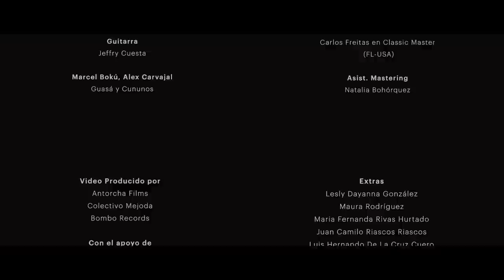¿Quien Los Mató? - Hendrix Nidia Góngora Alexis Play & Junior Jein (2020)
Music video by Hendrix performing ¿Quién los Mató? (C) 2020 Bombo Records
Video by Antorcha Films, Bombo Records, Colectivo Mejoda.

Lyrics:

Madre,
No llegaré a la hora de la cena
Aparecí en un lugar
Que no era mi hogar
Me duele estar tan lejos
Oigo me están llamando

Dicen que ven mi cuerpo
Oigo me están llorando

Volvió el monstruo que acecha
El que despoja las tierras
Y el que pudre las cosechas
Tiene la mirada fria y carece de empatía
Su apetito es insaciable, tiene la panza vacía
No cree en edades, ni dogmas, ni formas, ni normas
Destruye lo que vé y no se conforma
Solo obedece intereses economicos
Infunde el miedo y entierra a soldados anónimos
Hermanos de otras madres que salieron de sus casas
Se fueron hace un día y hace años que no abrazan
Ese monstruo llegó al cañaduzal
Quiso azúcar de la vida y dejó peste con Cal
¿Por qué ser otro desaparecido?
¿Por qué darlo todo por perdido?
¿Por qué cambiar mi nombre y apellido?
¿O me quieren pasar por otro falso positivo?

Hay sangre en la arena y esta vez no es del torero
Son cinco chicos que salieron pero nunca volvieron
Uno de ellos resistió de una manera inexplicable
Para señalar el camino y que lo pudiera encontrar su madre
En medio de una escena con respuestas en potencia
Y unos cuantos que no se entendía que hacían allí
El dolor de familiares impulsados por el miedo
Queriendo llevar sus hijos sin saber si podrían salir
Con vida a contarle al mundo lo ya sucedido
Si esta madre no se atreve todo estaría perdido
Y estaría en archivo y otra historia pa contar
Del país con la clase obrera que se muere en la impunidad

Sangre,
Hay sangre en unas manos ajenas
Si me convierto en canción
Solo recuérdame feliz
Aquí no pasa el tiempo
No hay pena o sufrimiento

Ahora soy yo quien va a escandalizarse
Con la fuerza de los gritos de Ruby Cortes en los cañaduzales
Le exijo a la justicia que este caso se aclare
Y que no quede impune como casi siempre hacen
Nada, la vida de los negros no importa nada
Lo primero que dicen es: "Andaban en cosas raras"
Como Jean Paul, Jair, Léyder, Álvaro y Fernando
Somos víctimas del sistema y el abandono del estado
Pero el pueblo no se rinde Carajo!

¿Quién los Mató?
¿Quién interrumpió sus sueños?, eso no era justo, no
¿Quién los Mató?
Eran universitarios los de Samaniego, acabaron con sus vidas y con sus sueños
¿Quién los Mató?
Oi e ie ie oi ¿Quién los mató?
¿Quién los Mató?
No hay propuestas, ni protesta, nadie sale
La indiferencia social mata a líderes sociales
¿Quién los Mató?
Pido justicia
O ie Quien los mató
¿Quién los Mató?
Las masacres en el Urabá,
Por esos crímenes atroces atroces ¿quién va a pagar?
¿Quién los Mató?
Pregón
Quedaron madres solas, padres solos
Y hermanos también
¿Quién los Mató?
El miedo acorrala,
El llanto de una madre hace más eco que una bala
No mas farsas ni fachas
No se olvida el dolor de las madres de Soacha
¿Quién los Mató?
Hasta cuando esta guerra que cobra vidas inocentes

Madre,
¿te acuerdas que te hablé de las estrellas?
Hoy ellas están aquí
Hay muchas otras junto a mi
Y todas van volando
Se van surcando en lo alto

Director General
Jhonny Hendrix Hinestroza

Créditos Canción:

Producido y arreglado por Cristhian Salgado
Autores/Compositores: Hendrix Hinestroza, Cristhian Salgado, Alexis Play, Junior Jein, Nidia Góngora

Hendrix – Vocal, Coros
Alexis Play – Vocal
Junior Jein - Vocal
Nidia Góngora – Vocal, Coros
Esteban Copete - Marimba
Jeffry Cuesta - Guitarra
Cristhian Salgado - Teclados, Bajo, Programación, Coros
Marcel Bokú, Alex Carvajal – Guasá y Cununos

Grabado en Bombo Records Estudios (Cali - Colombia)
Grabado por Cristhian Salgado, Alexis Play, Esteban Copete
Mezclado por Kiko Castro (Bogotá)
Masterizado por Carlos Freitas en Classic Master (FL - USA)
Asist. Master: Natalia Bohórquez

Créditos Vídeo:
Producido por Antorcha Films, Colectivo Mejoda, Bombo Records con el apoyo de Afrodes, Liceo Quial, Universidad Javeriana y Congelados Colombia.
Idea original y Guion: Jhonny Hendrix
Dirección: Jhonny Hendrix
Asistente de Dirección:
Juan Sebastian Hinestroza
Productor General
: Víctor Palacios
Casting
: Virginia Moreno,
Elena Hinestroza,
María Elvira Solís,
Johana Robledo,
Viviana Sanclemente,
Hendrix Hinestroza
, Junior Jein
, Alexis Play
Fotografía
: Marlon A. Arango,
Juan Carlos Lopez,
Sebastian Salgado

Dron:
Daniel Rincón

Montaje:
Sebastian Salgado (Bombo Cinema)

Animación:
Neyber Yamith

Colorista:
Felipe Martinez U. C.S.I
We Make Color